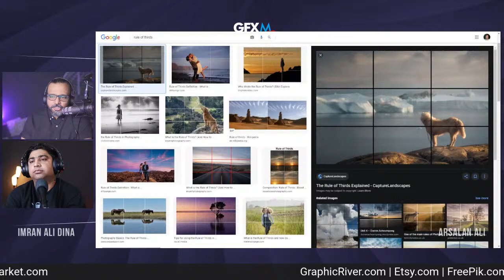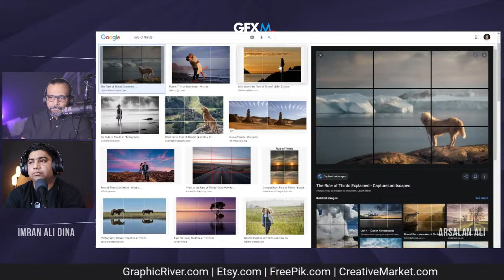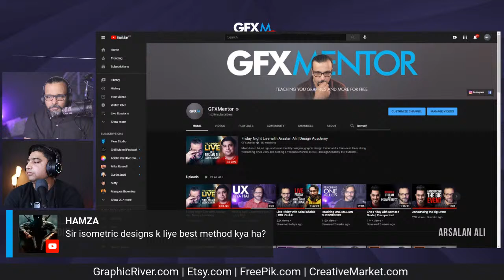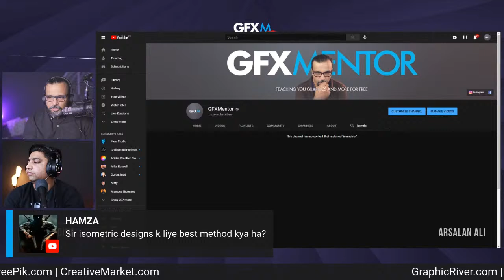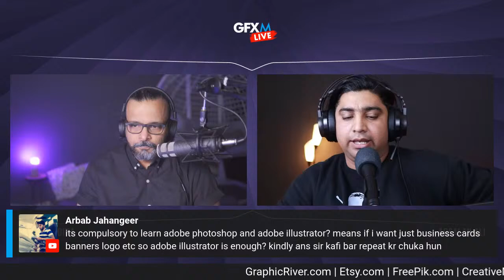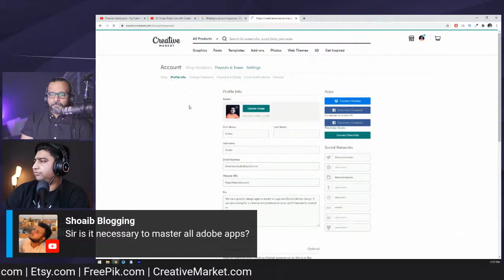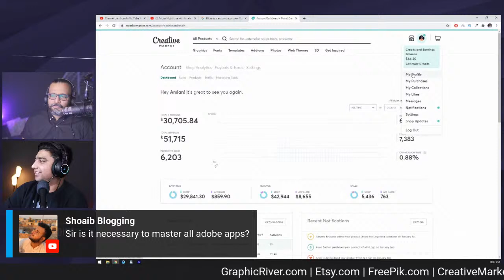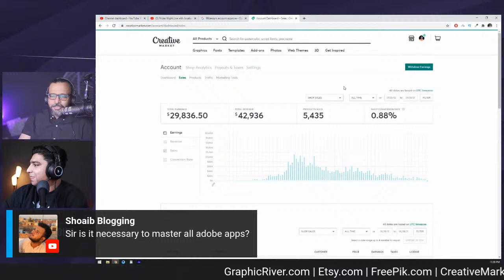Friday Night Live with Arsalan Ali | Design Academy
Meet Arslan Ali, a Logo and brand identity designer, graphic design trainer and a freelancer. He is doing freelancing since 2009 and running a YouTube channel as well.